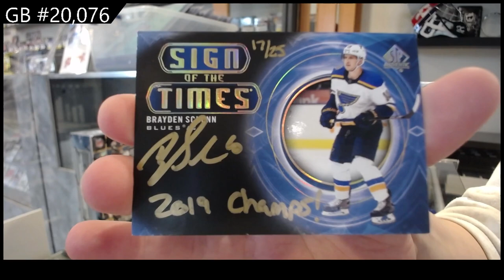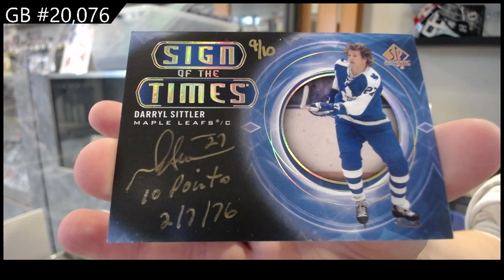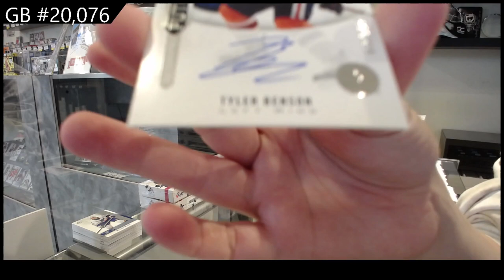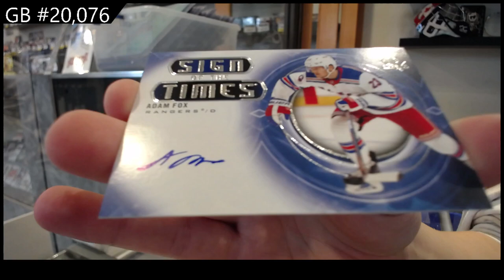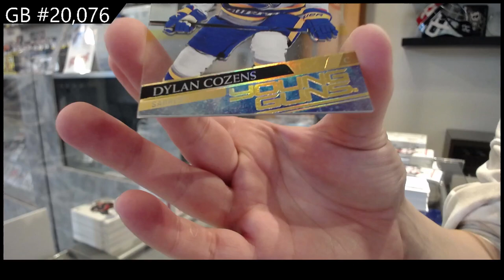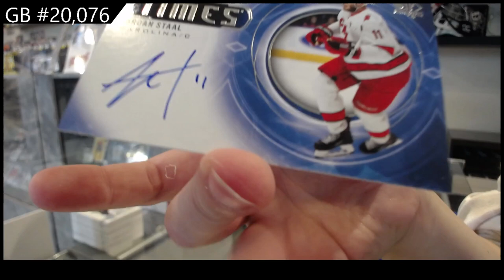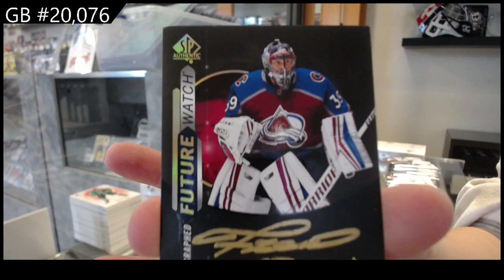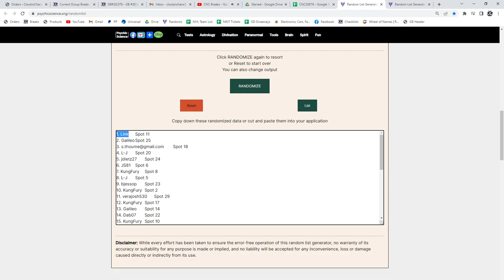2020-21 Upper Deck SP Authentic Hockey 8 Box Case Break - C&C GB #20,076